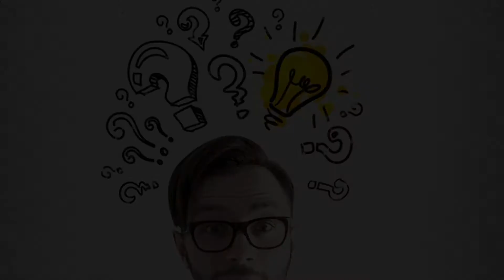CRAFT SESSION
Artificial Water fall